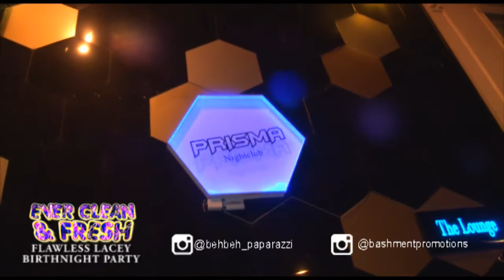end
You are watching Dancehall videos from the UK recorded by Paparazzi Video, bashment promotions, BPTV, Exquisite and Boasty Video.